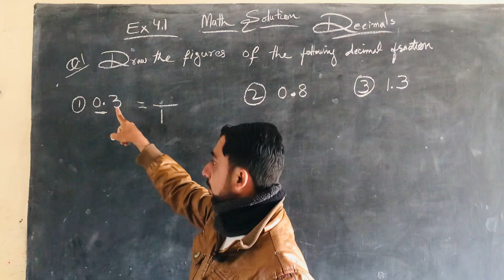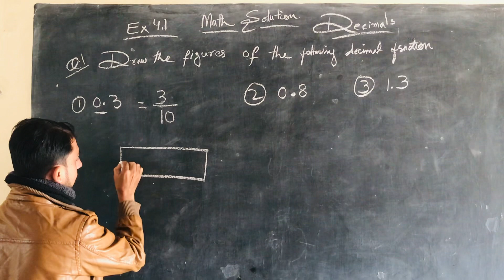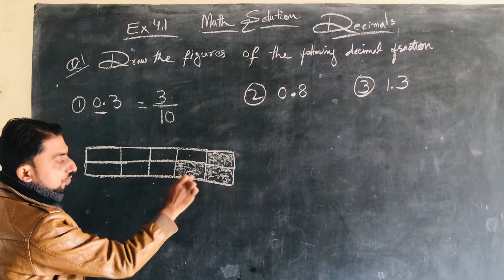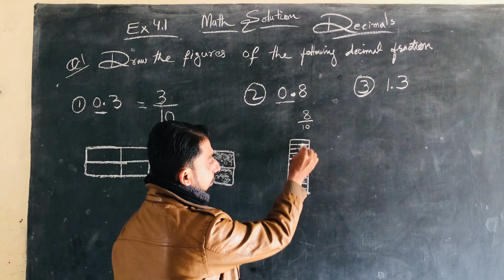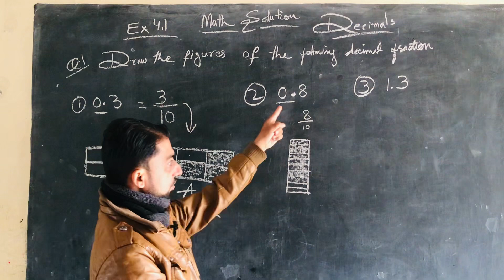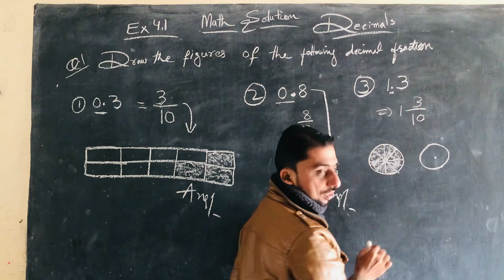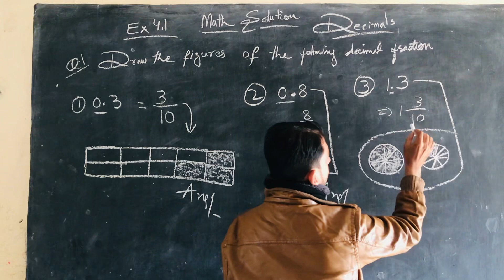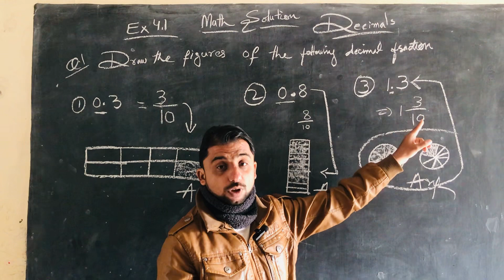Draw the figures of Decimals Fractions | Maths Solution class 4 Ex 4.1 | STBB | Decimals Fraction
ذیل کی کسر اعشاریہ کو اشکال سے ظاہر کریں
👈 ڏهائي اڻپور کي شڪل ذريعي حل ڪيو.
 اعشاریہ اور کسور | ڏهائي اڻپور
👈 ڏهائي اڻپور حل ڪيو
Draw the figures of Decimals Fractions | Maths Solution class 4 Ex 4.1 | STBB | Jobs Test Preparation |  Decimals Fraction | Explained Math by sufi Shar